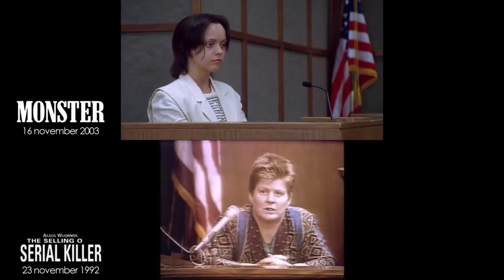Top 5 Actors Who Portrayed Real-Life Criminals to Perfection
These actors have left an unforgettable impression on the world of entertainment with their unique ability to mimic the complex psyches of notable lawbreakers. Their transforming performances attract audiences and provide insight on the various dimensions of criminal minds, whether they are portraying infamous gangsters or white-collar schemers. Here are five actors who played real-life criminals flawlessly.
00:22 - Damon Herriman as Charles Manson
01:39 - Leonardo DiCaprio as Jordan Belfort
02:49 - Evan Peters as Jeffrey Dahmer
03:50 - Charlize Theron as Aileen Wuornos
04:50 - Leonardo DiCaprio as Frank Abagnale Jr.